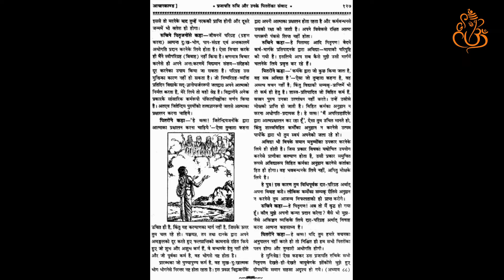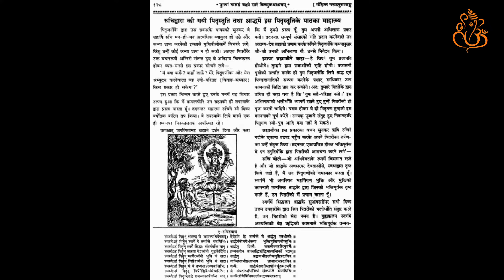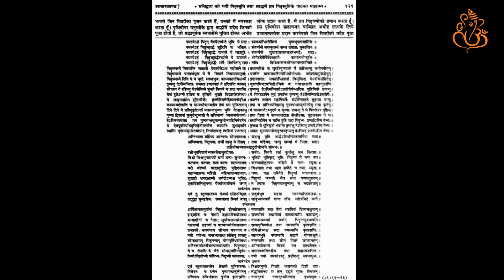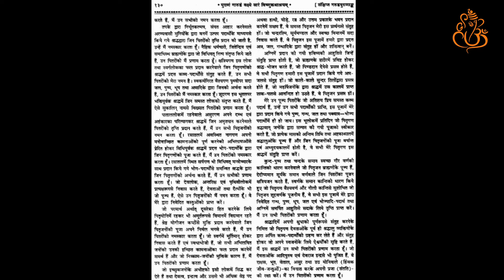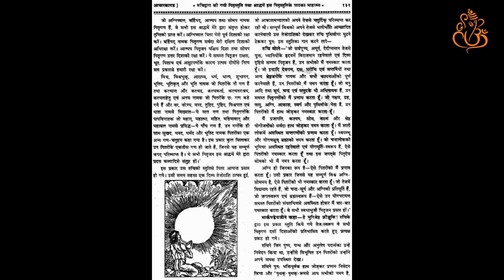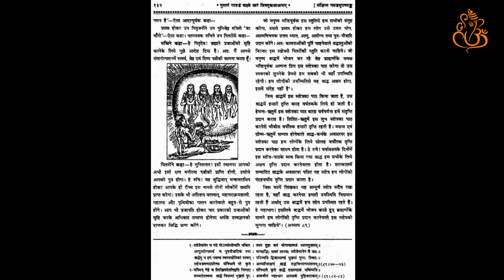GARUD Puran |अध्‍याय 25(2)| प्रजापति रुचि और उनके..- रूचिद्वारा की गयी पितृस्तुति तथा..| Hindi Audio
Share it to Your Family, Relatives & Friends. Garud Puran Should Reach to Everybody.

Garud Puran | अध्‍याय 25(2) | Hindi Audio

00:00 - Intro
00:06 - प्रजापति रुचि और उनके पितरोंका संवाद
05:46 - रूचिद्वारा की गयी पितृस्तुति तथा श्राद्धमें इस पितृस्तुतिके पाठका माहात्म्य